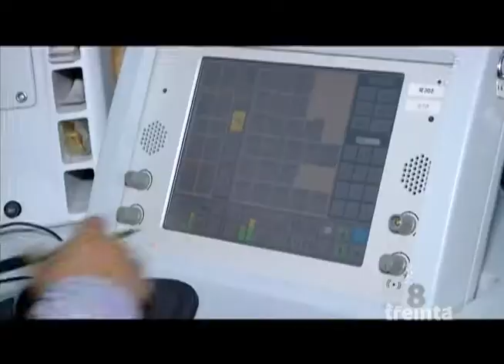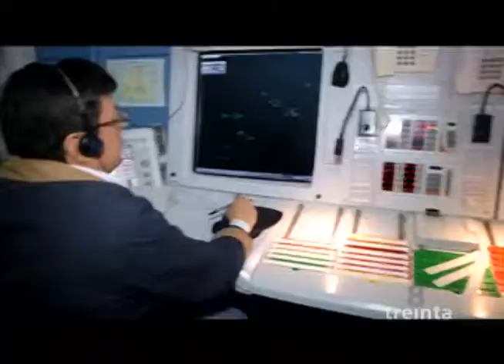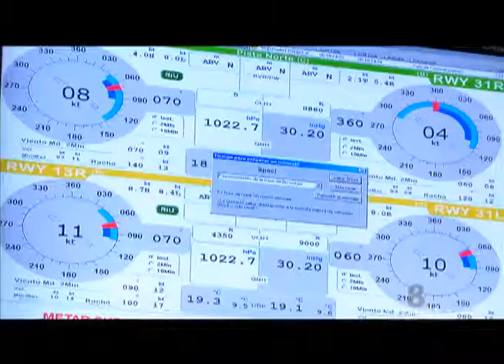¡Encuentre aquí! los mejores avances tecnológicos de la feria aeronautica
8 Treinta 7 de abril de 2015 Bloque 3
Feria aereoespacial por Roberto García
The Corrs - What can i do por Andrés Pulido
8 treinta cmi